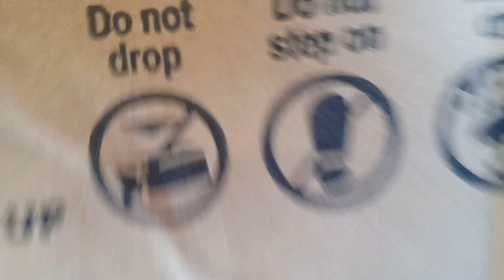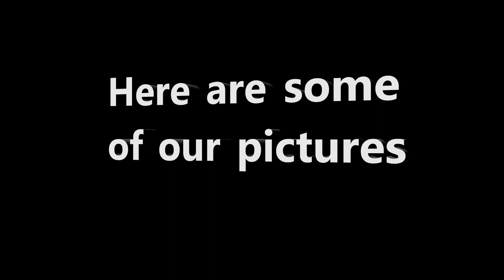Waterfalls sa Blue Space